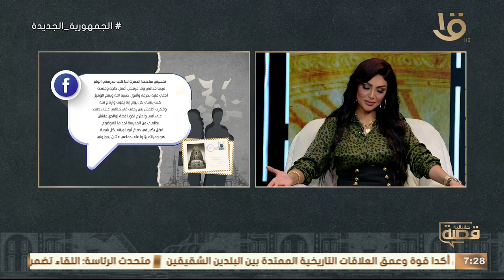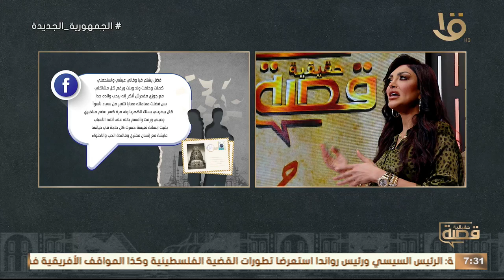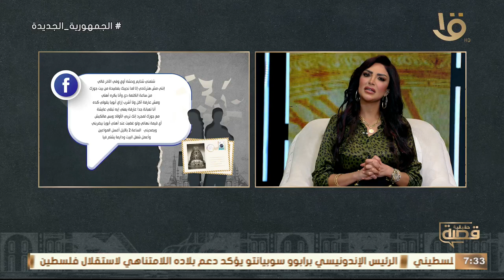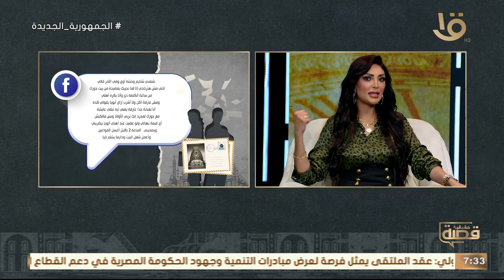قصة حقيقية | انا هربت من جحيم لجحيم أوحش قصة "رانيا" مع سالي عبد السلام.. 11-6-2024